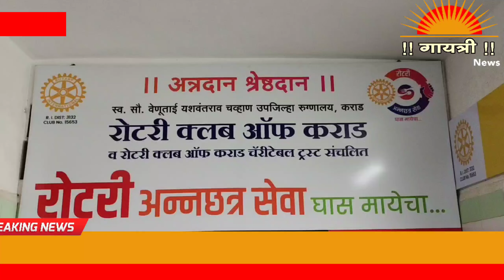कराडच्या वेणूताई चव्हाण उपजिल्हा रुग्णालयात रोटरी क्लब ऑफ कराडचे अन्नछत्र सुरु